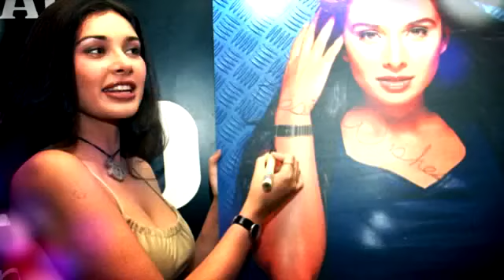Lisa Ray - The Hour with George Stroumboulopoulos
Actress, TV host and former model Lisa Ray talks about her return to acting after being diagnosed with a rare form of cancer.